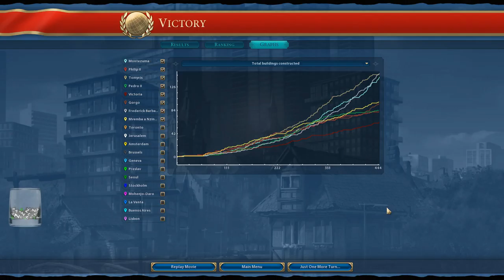Dr.Z hraje... Civilizace 6 CZ 37 - Aztec - KONEC SÉRIE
═╣ STREAMY ╠═

═╣ PODPORA KANÁLU ╠═

═╣ POPIS ╠═

Pokračování kultovní tahové strategie Civilizace přináší mnoho změn. Šestý díl této legendy se skutečně povedl a vypadá to na hodiny a hodiny zábavy.

═╣ STEAM SKUPINA ╠═

═╣ MOJE SESTAVA ╠═

Paměť ► 16GB
Graf. karta ► GTX 1060 6GB
SSD ► 120GB

═╣ SOCIÁLNÍ MÉDIA ╠═

═╣ SPŘÍZNĚNÉ KANÁLY ╠═

═╣ PRAVIDLA KOMENTÁŘŮ ╠═

1) Žádné vulgarismy a urážky.
2) Žádné trollování a flame.
3) Žádné spoilery.
4) Žádná politika.
5) Žádný backseat gaming